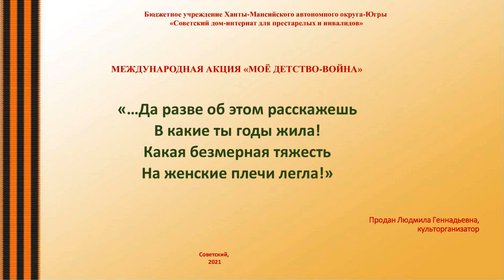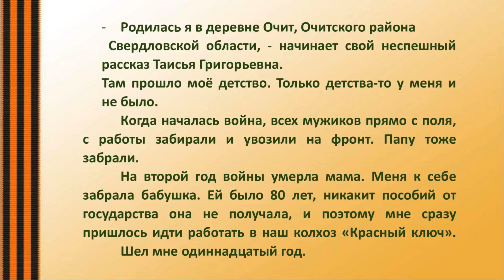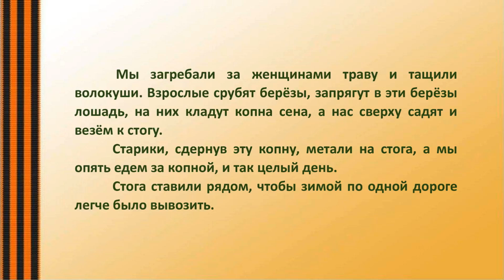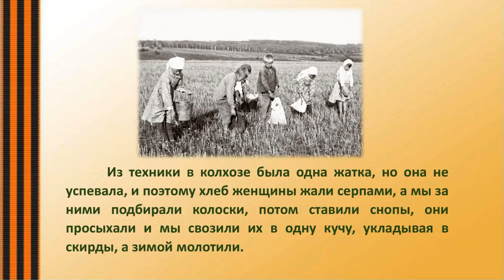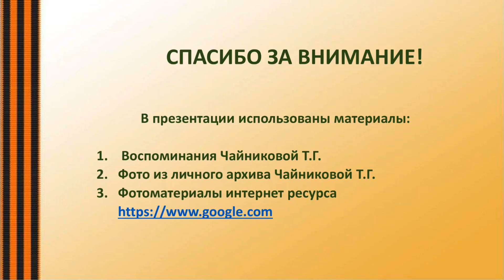"Моё детство – война". Чайникова Таисья Григорьевна.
Конкурсную работу предоставила Продан Людмила Геннадьевна. Герой конкурсной работы – Чайникова Таисья Григорьевна, Ханты-Мансийского автономного округа-Югры.